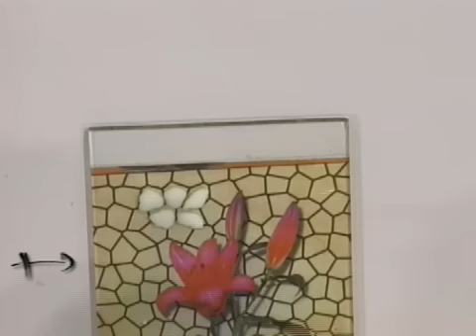Como hacer arte europeo en cajas para galletitas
Emilce Toledo te muestra como hacer cajas para galletitas. Con la técnica de arte europeo podes generar un efecto de falso vitró sobre el vidrio para darle un toque personal. Si queres ver otras opciones en fibrofácil entrá a la página de Artística El Tigre